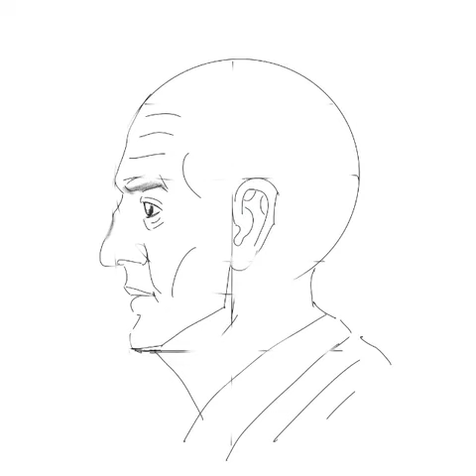How to digitally draw side view of a human head and face with BRDS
Join BRDS- NID | NIFT | CEED | UCEED entrance exam preparation.

We have the highest selection record as compared to any other coaching Institute in India.

Bhanwar Rathore Design Institute(BRDS) is India’s No. 1 Coaching Institute and helps prepare for NID/ NIFT/ CEPT/ NATA/CEED & UCEED. Having successfully guided over 12000+ students in reputed institutes like CEPT, NID, NIFT, IIT & Other institutes around the world.

BRDS Quick Facts:
- Present since 14+ years
- 50+ centres across India
- 1247 students selected in NID
- 5076 students selected in NIFT
- 293 students selected in IIT
- 6015 students selected in NATA
- 848 students selected in CEPT